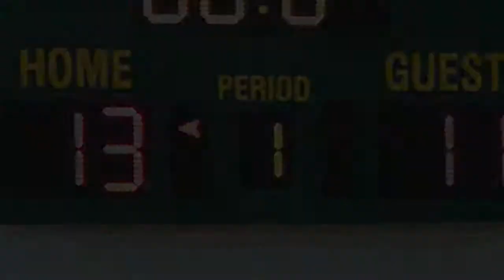BC Flight #2 vs IBA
This is the last game of the tournament. #4